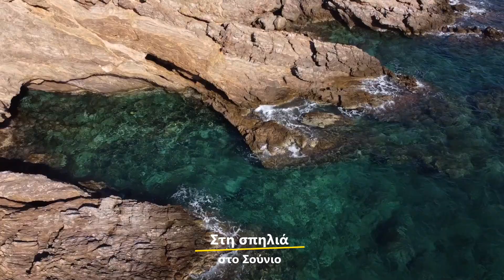Στη σπηλιά, στο Σούνιο...